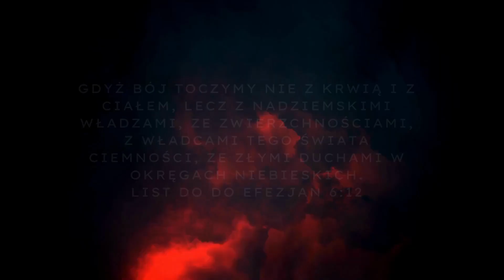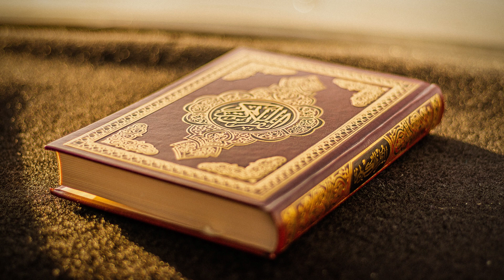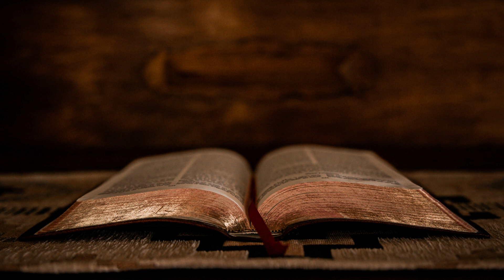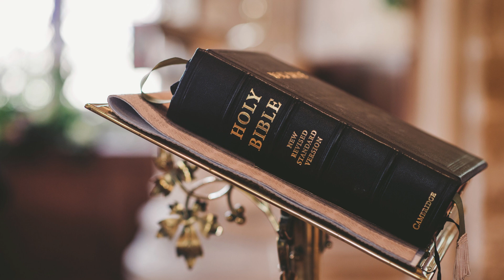6. Anioły. Prawdziwe historie z aniołami.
Uzupełnienie do pierwszego nagrania na temat aniołów.
W filmie są poruszone wątki wierzeń w innych religiach na temat istot duchowych, które opiekują się ludźmi oraz poruszone są prawdziwe historię związane ze spotkaniami z aniołami. Opowiedziany jest również wątek działania aniołów w Starym i Nowym Testamencie.